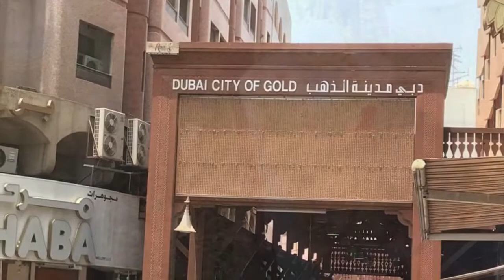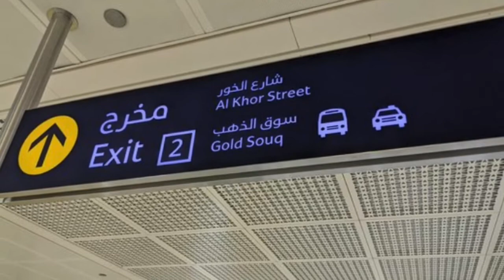DUBAI CITY OF GOLD-GOLD SOUK IN DIERA DUBAI,UAE.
CHEAPEST GOLD RATE OF DUBAI ELEGANT DESIGNS OF GOLD REAL GOLD DUBAI DUBAI GOLD IN GUINNESS WORLD OF RECORDS#I LOVE DUBAI/JERLIE-OFW CHANNEL.